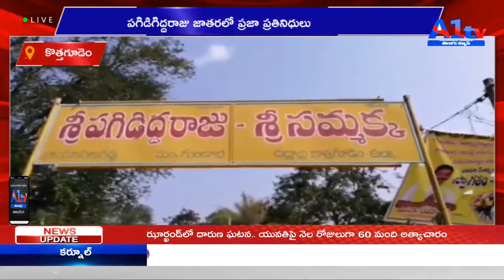కొత్తగూడెం పగిడిగిద్దరాజు జాతరలో ప్రజా ప్రతినిధులు || A1TV TELUGU